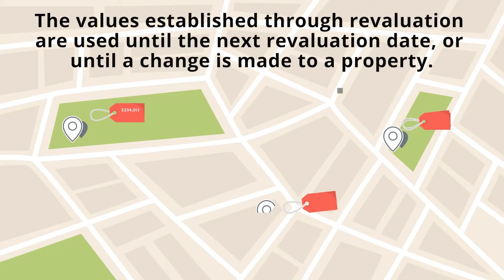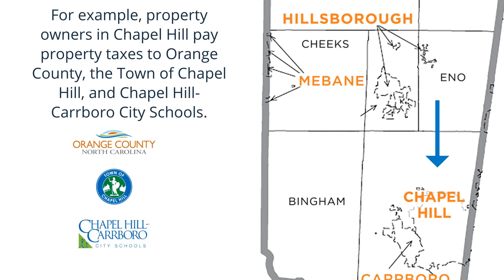What is Revaluation?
This video from the Orange County Tax Office explains the process of revaluation and why it helps to keep property taxes equitable by ensuring that property owners pay taxes on the fair market value of their property.